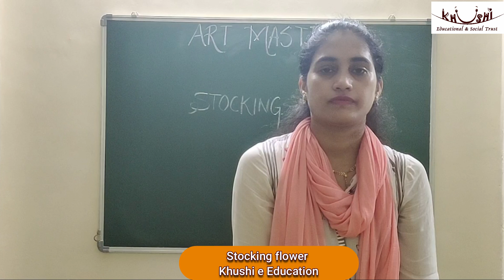Stocking flower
Khushi e Education :  Stocking Flowers